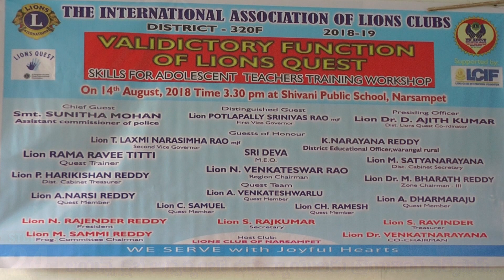లయన్స్ క్లబ్ నర్సంపేట ఆధ్వర్యంలో ఉపాధ్యాయులకు ట్రైనింగ్ వర్క్ షాప్ - Part 2